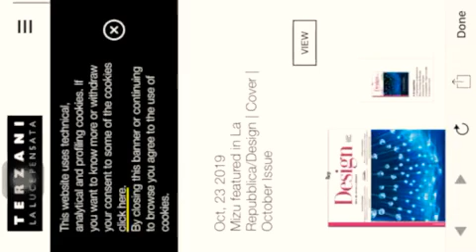How to use Layla and to be an MVP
how to use layla in brawl and to be an MVP basic skills